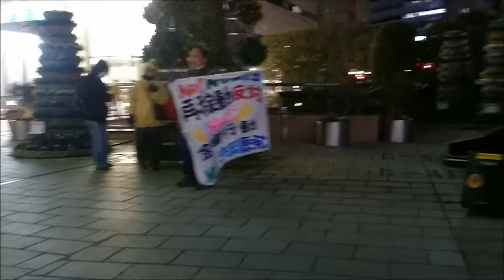原発再稼動反対金曜アクション＠浜松での ひらが高成 スピーチ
2014/01/10準備中に話させていただきました。